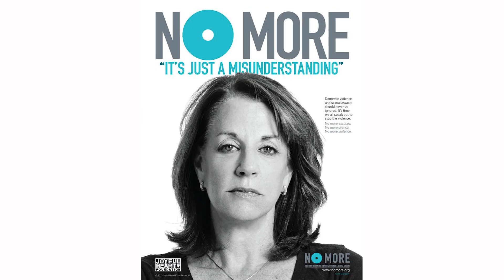Tribute to Anne Friedman Glauber at the inaugural Let's Win fundraising event